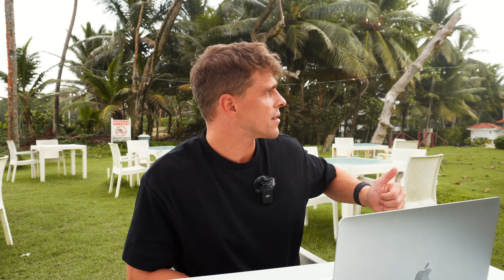IMMOBILIEN im AUSLAND kaufen! (Vorteile + Nachteile)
Viele Grüße aus der Dom.Rep!
Momentan nehme ich mir etwas Auszeit in der Karibik & habe mich mit dem Thema „Investieren im Ausland" beschäftigt:

Vor - und Nachteile von Immobilieninvestments im Ausland.

Wie siehst du das Thema? Würdest du dich trauen und ziehst eine Investition im Ausland in Erwägung?

Lass mich in den Kommentaren wissen, was du darüber denkst!

📝  Mehr zu mir & 7 Plus Club
🎥 Du bist Immobilien-CEO, besitzt mindestens 100 Einheiten oder möchtest eine Interview mit mir machen?

🙌  DU FINDEST MICH AUCH HIER

🙋 MEHR ÜBER MEINE PERSON
Mein Name ist Fabian Fröhlich und habe mir ab dem Alter von 24 Jahren zusammen mit meinen Freunden und Geschäftspartnern in den letzten acht Jahren mehr als 80 Einheiten gekauft. Der regionale Investitions-Fokus erstreckt sich rund um die Region Heidelberg - Heilbronn - Stuttgart. Neben den Immobilien-Investitionen führe ich die Geschäfte des Proptechs und portraitiere meine Erfahrungen auf Instagram und Youtube.